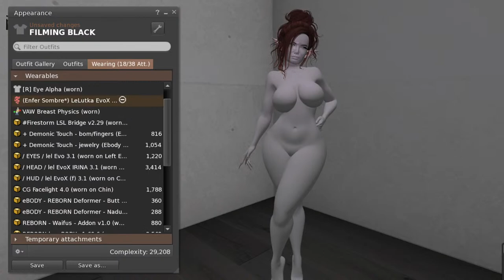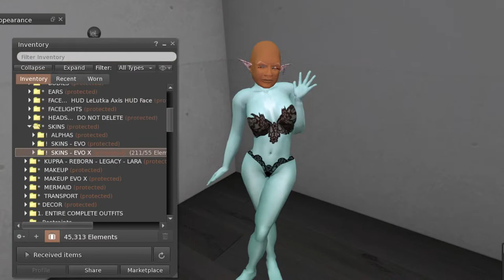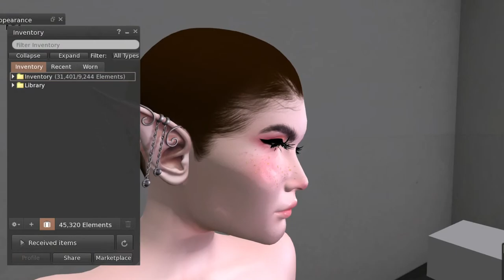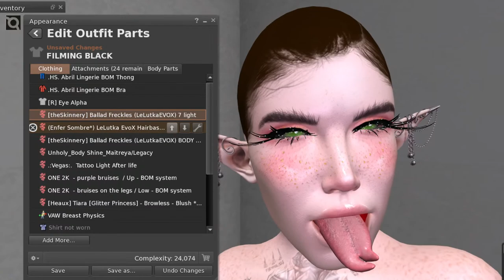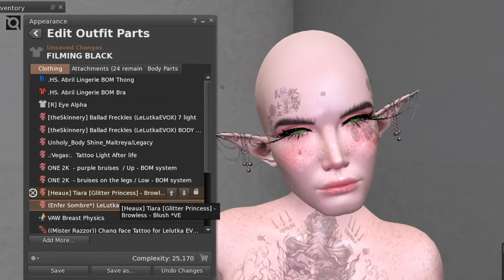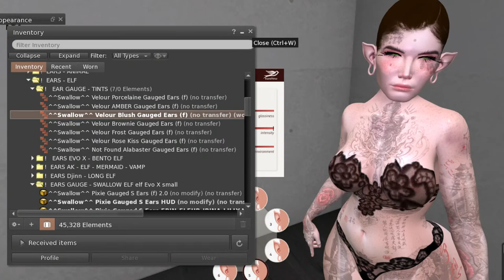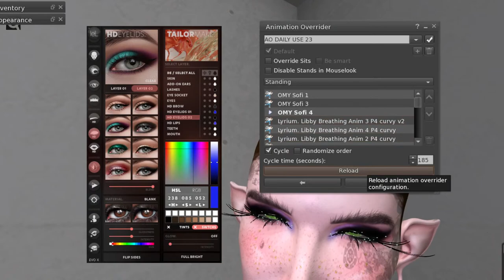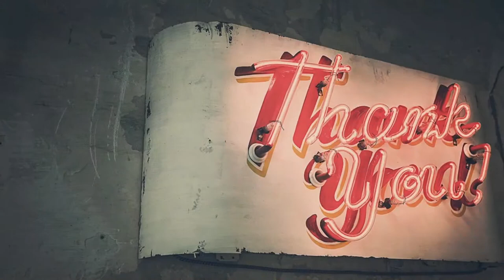Second Life 2023 l BOM Skins - How To Put Skins On Tutorial l Sandra8675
Second Life 2023  l  BOM Skins - How To Put Skins On  Tutorial...  Let me show you some basics for changing and or adding EVO X skins to your avi.

Note...  This video shows best using quality 1080p60hd on your UTube settings.  Gear icon located lower right side of UTube video screen.

🎁🌟  In case your interested in supporting my shopping issue: 🎁🌟

Donating $$$?
If you wish to donate to my Second Life Lifestyle channel you may do so directly by sending lindens to Sandra8675 inworld.  I'm always buying and trying new things in Second Life I like to show on video.